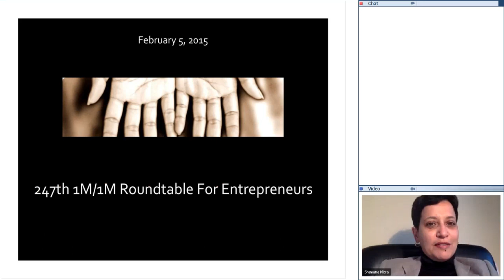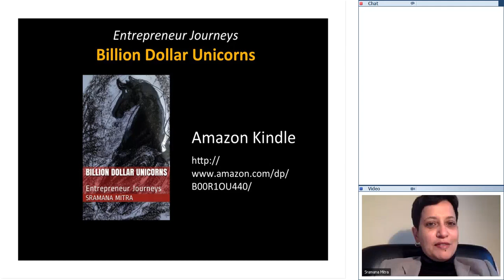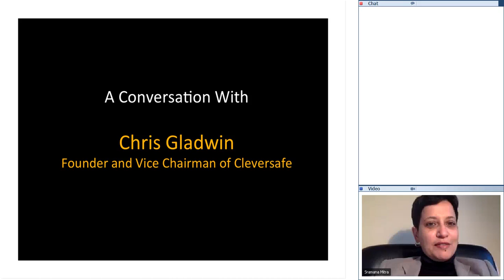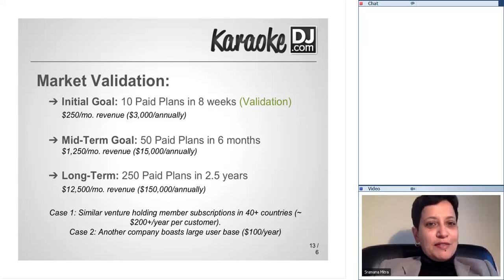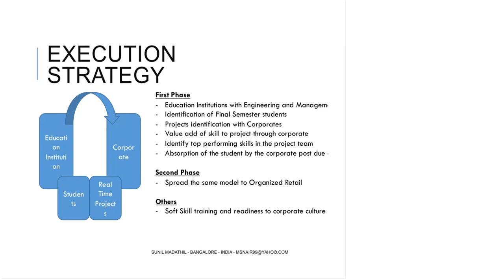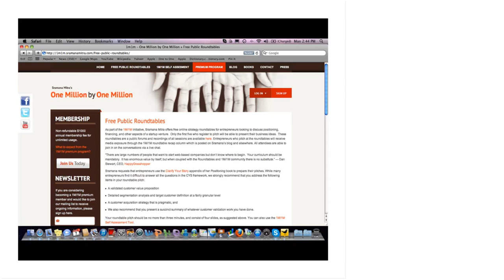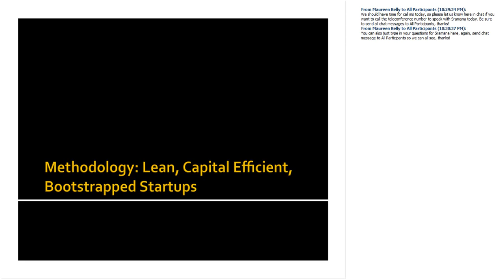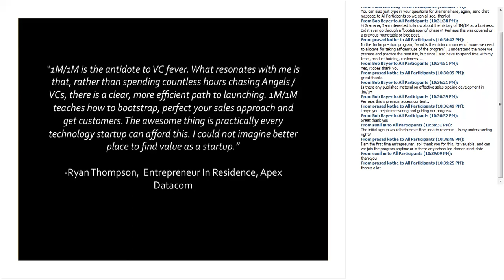247th 1M1M Roundtable Feb. 5 2015: Billion Dollar Unicorns With Chris Gladwin, Cleversafe